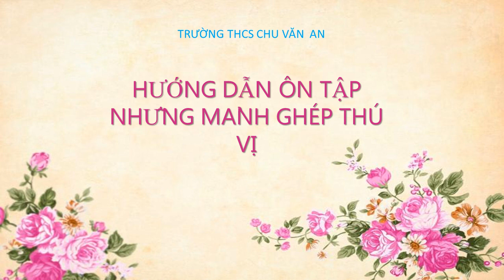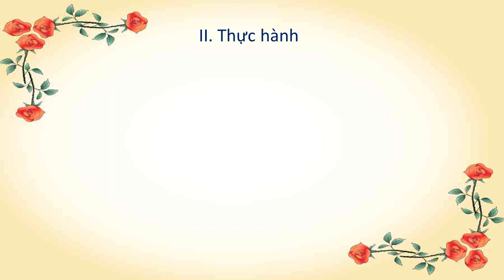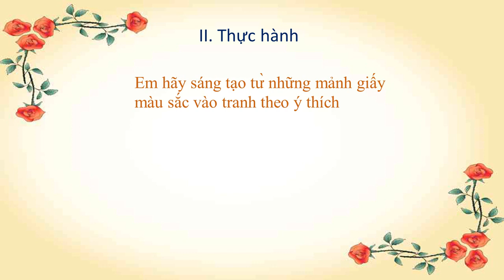MỸ THUẬT 7 - Ôn tập GHK2 (2022-2023)